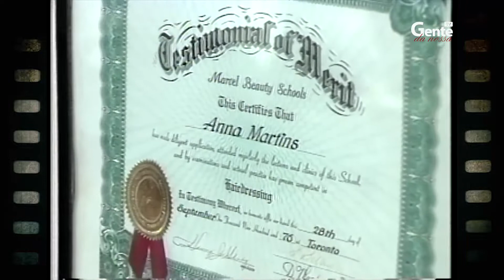Gente Memoria com a cabeleireira Ana Martins - Dec.11-21 - #1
Gente Memoria com a Nellie e clips da entrevista com cabeleireira Ana Martins da Unique Touch (Maio 1992).